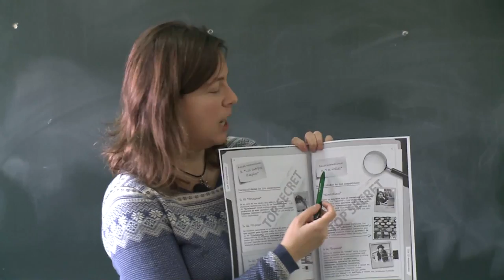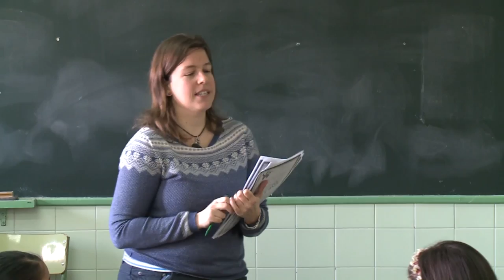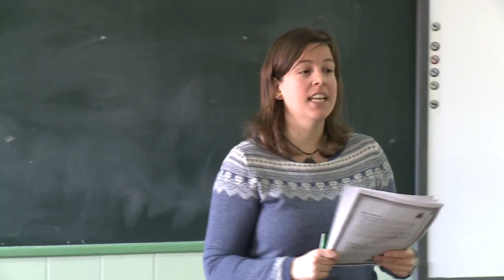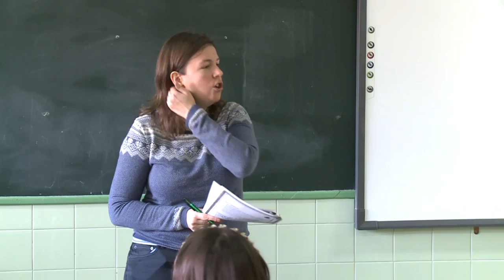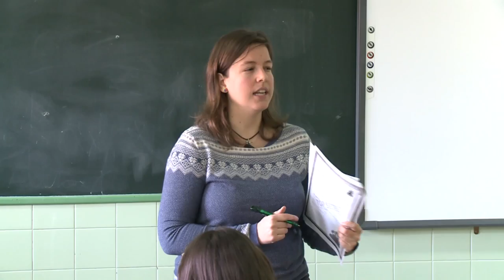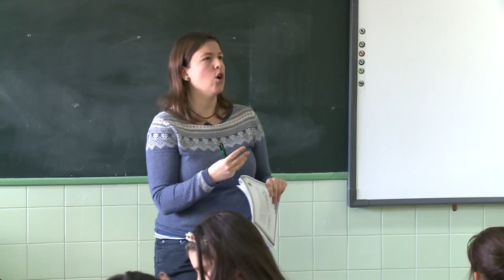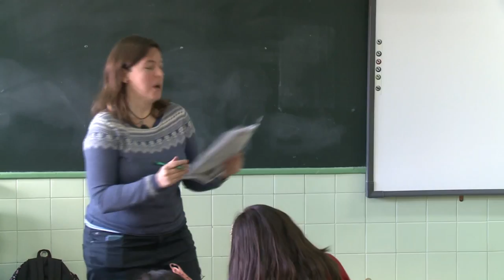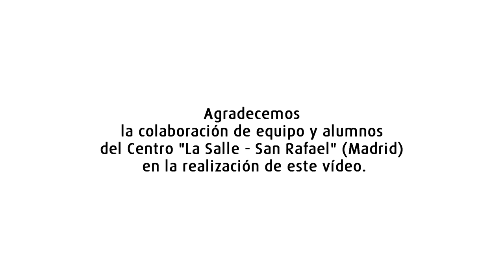SALUD AMBIENTAL EN LA ESCUELA.TALLER 1. LOS 12 SOSPECHOSOS: INDICIOS.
Taller 1. Los 12 sospechosos: indicios. Grabado en el colegio de la Salle - San Rafael en Madrid, para el programa educativo Salud ambiental en la escuela de la Fundación Vivo Sano.